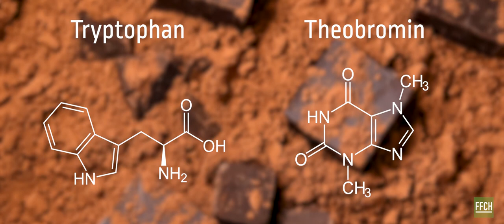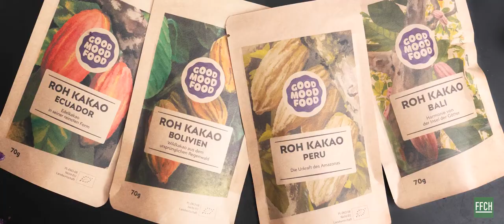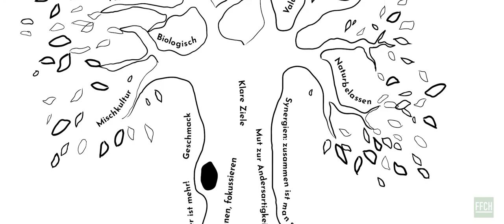Good Mood Food - mit Kakao nachhaltig wirtschaften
Bereits als Kinder sind die meisten von uns dem Geschmack von Kakao erlegen. Vor dem Einschlafen und gleich nach dem Aufstehen ein süsser Becher machte die Nacht zum Tag und den Tag noch süsser. Herrlich!
Kaum einer hat damals hinterfragt, woher der Kakao kommt, wie er produziert wird, welche Inhaltsstoffe beigemengt werden und welche Geschichte er erzählt.
Dies wollen wir hiermit nachholen. Holt euch einen Kakao und geniesst diese Folge von CHANGE DAILY mit Tobi und Simon von GoodMoodFood.